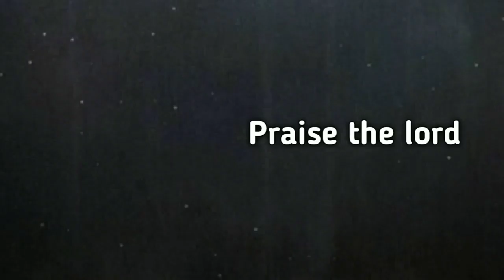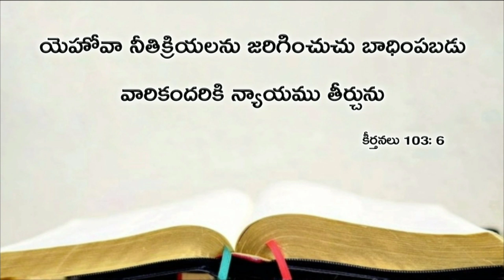Today's promise 19.08.2019